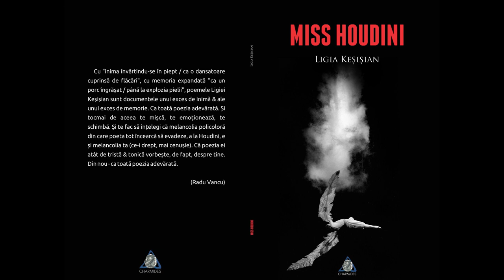Ligia Keșișian feat. Taraful Jean Americanu - 6 poeme din 'Miss Houdini'